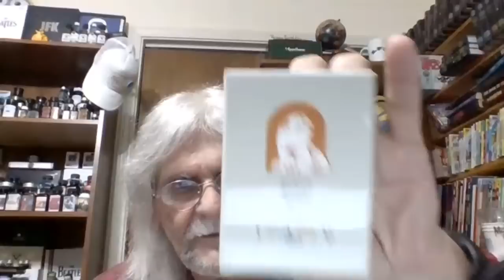Fountain Pen Livestream with Larry the Pen Bug Guy 7/7/2019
Livestream chat with Larry the Pen Bug Guy

Password: 2cHSTN

LIKE:  Did you like this video?  Please hit the "like" button!